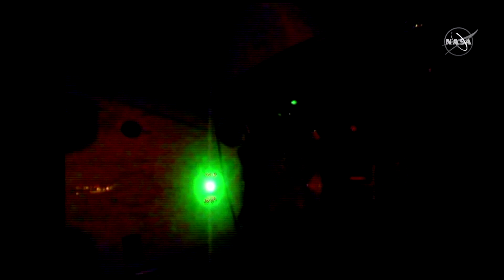NASA astronauts head home aboard SpaceX capsule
The two NASA astronauts who rode to the International Space Station aboard SpaceX’s new Crew Dragon are heading home for a Sunday splashdown in the Gulf of Mexico, capping a two-month voyage in space that marked NASA’s first crewed mission from home soil in nine years.